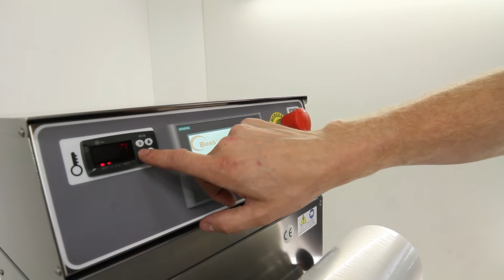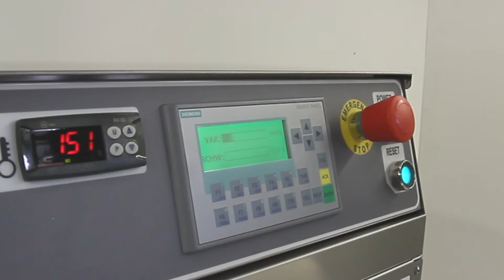BS 21 SKIN EN tray sealing mashine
Our tray-sealing Machine BS 21 SKIN is suitable for the creation of attractive sales packages. Our skin technology stretches the foil after the vacuum process by preheating. The product will be positioned and fixed on the tray. Hanging and vertical product presentations are possible. A large choice of skin-foils enables the creation of individual packages.